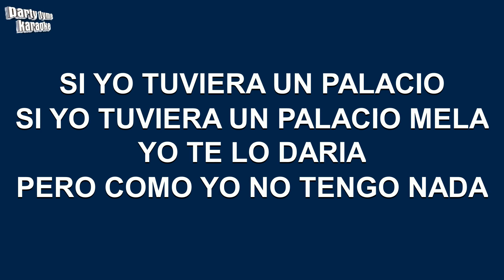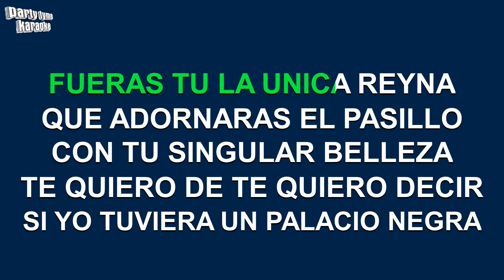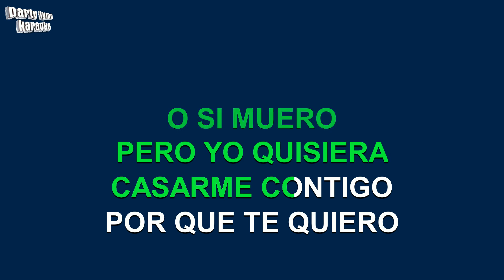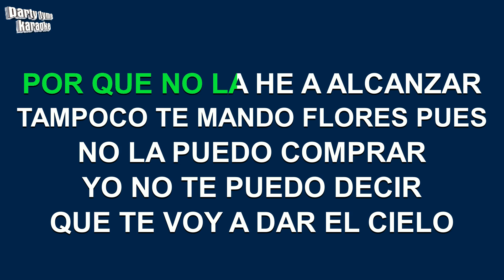Charli Rodriguez - El Palacio (Versión Karaoke)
Versión karaoke de 'El Palacio'
hecho popular por Charli Rodriguez,